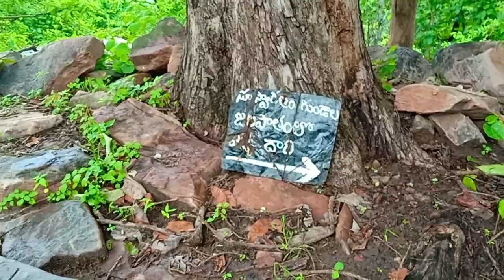Gundala water falls / Near Dandepelli mandal /Dist Manchirial - Telangana Tourism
elangana tourism. Beautiful Gundala water falls near dandepelli mandal dist manchirial